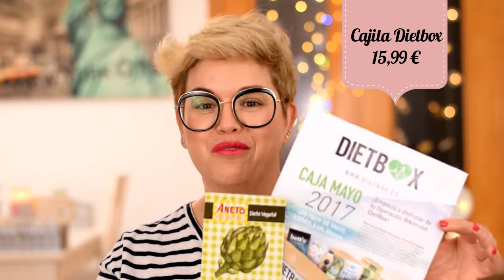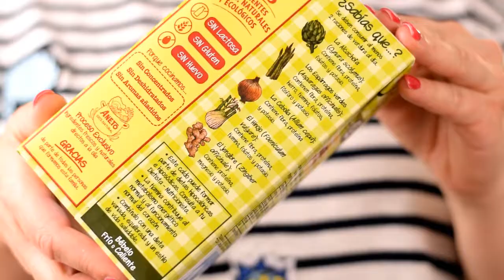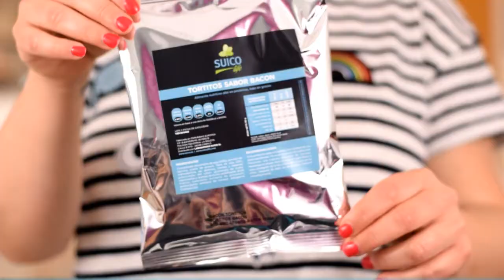DIETBOX MAYO 2017 | UNBOXING DE LA CAJA SALUDABLE + CÓDIGO DESCUENTO 5%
En este vídeo os traigo el unboxing de la cajita de suscripción Dietbox de MAYO de 2017. La caja saludable Dietbox es una caja con alimentos saludables y diferentes para ayudarnos a tener una alimentación sana y equilibrada.

¡¡Si os gusta no olvidéis compartir este vídeo en vuestras RRSS!!

Este mes incluye:
*Caldo natural de alcachofa de Aneto Natural
* Infusión Houji Cha Té verde de Umaicha
* Chips de Coco ecológico de Bettr Chips
* Bebida energética de manzana verde de Muscle Moose
* Snack sabor bacon protéicos de SuicoLife
* Brownie Funcional de Alasature
*Antiox Mix y Detox Mix de SFoods
* ThermoLean (EXtra) de Amix Nutrition

Llevo puesta la base de maquillaje Fit Me de Maybelline tono 115
Labios tono PINK POWER, shake matte de LANCOME
Blush: Tono Flushed de Sleek
Máscara de pestañas Roller Lash de Benefit
Camiseta de Zara

Con Susana Olympia seguro que lo pasarás muy bien.